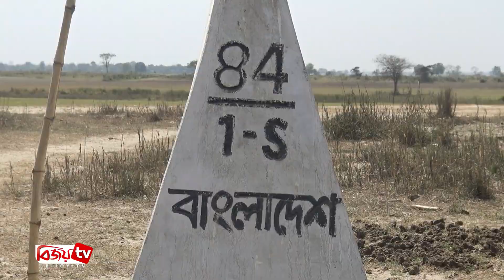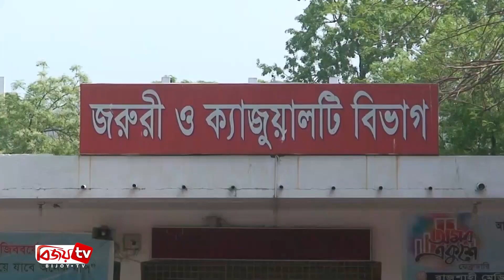Bijoy Barta | বিজয় বার্তা | 01 June | 2021